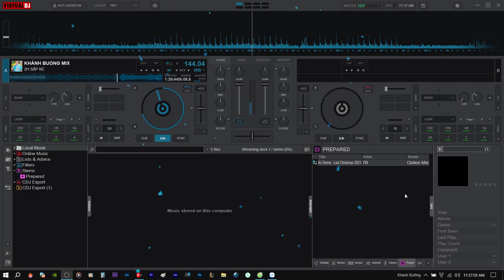DEMO NHẠC KE BAY PHÒNG 2024 (CÓ BÁN) | NSTH